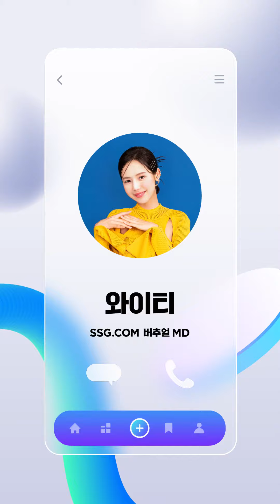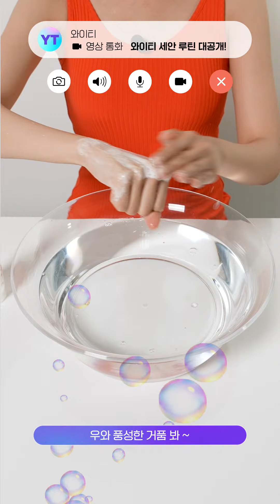NEUTROGENA 뉴트로지나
BRAND :@neutrogena (for SSG.COM)
VIDEO : movemento
VISUAL : movemento